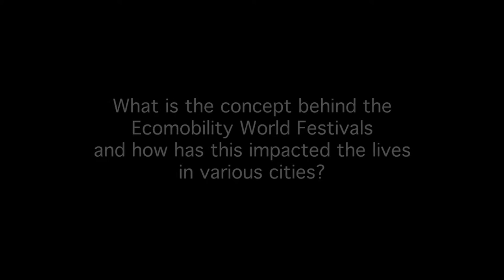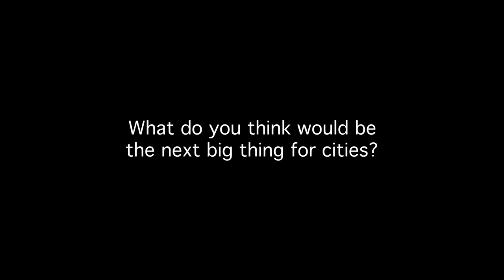Konrad Otto-Zimmermann: Interview with CLC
What is the future of transportation? Are car-free cities possible? Konrad Otto-Zimmermann attempts to answer these complex questions through innovative experiments in transportation. He is behind the brainchild, EcoMobility World Festival, which has successfully converted Suwon and Johannesburg into car-free cities for a month.